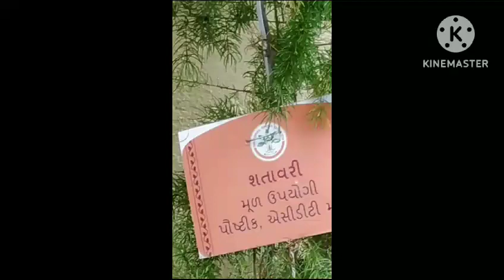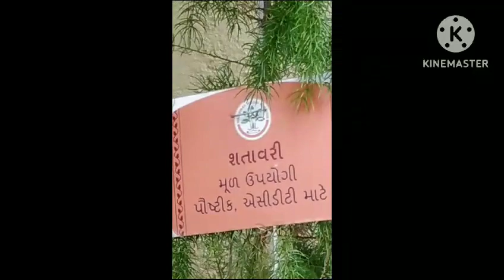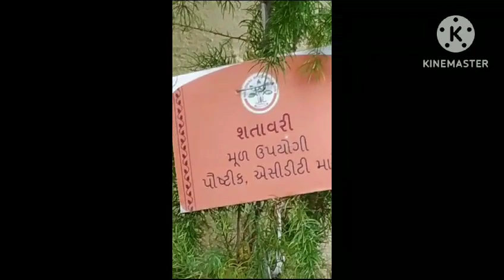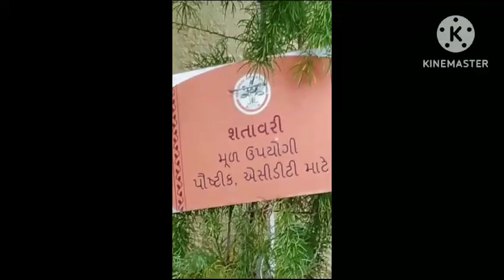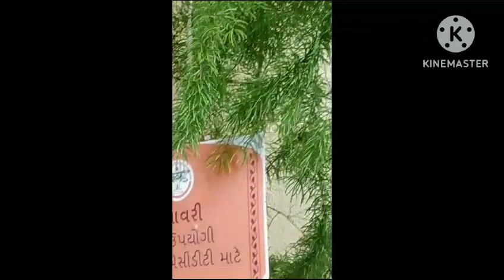વજન ઘટાડવા માટે એકદમ સચોટ ઈલાજ - જુઓ શતાવરી ના ઉપયોગો